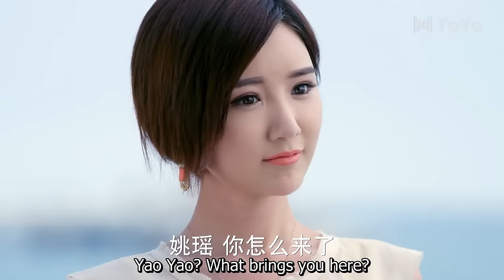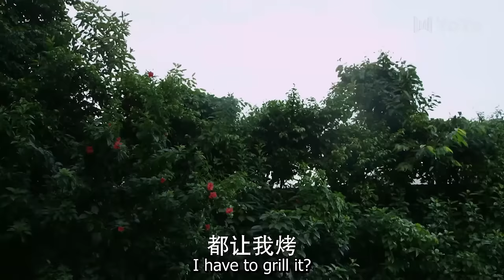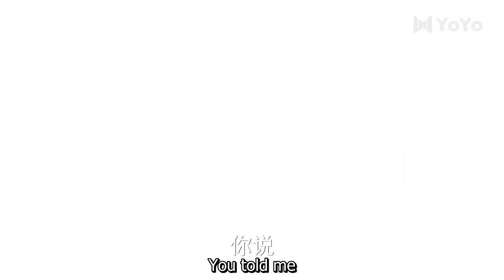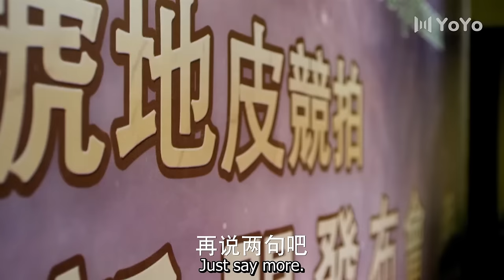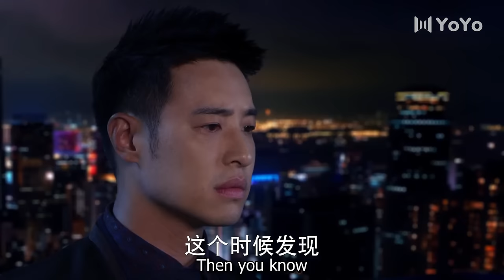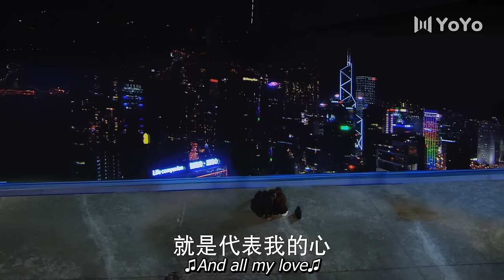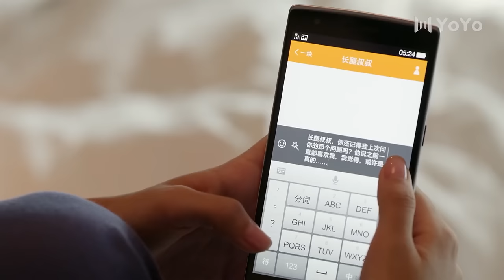[Full Version]"Do you dare to admit that you have never loved me?" ?💗Love Story Movie